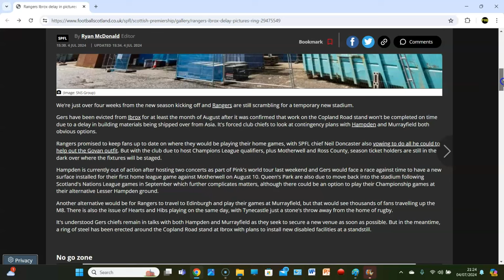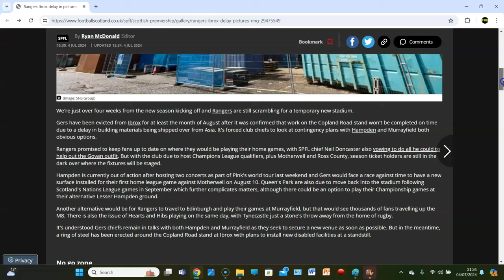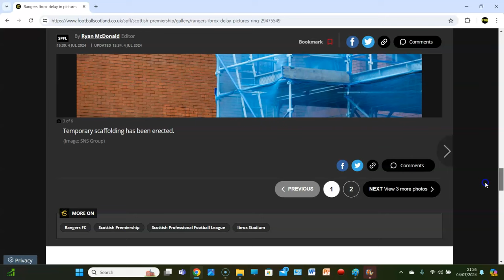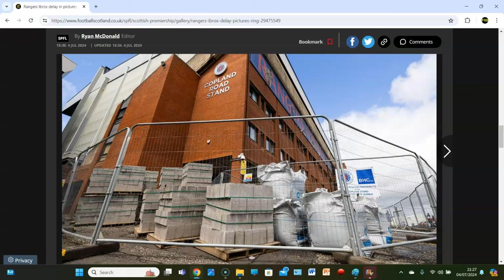CONCRETE HAS ARRIVED! IBROX DELAY IN PICTURES!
WHAT NEXT FOR RANGERS?